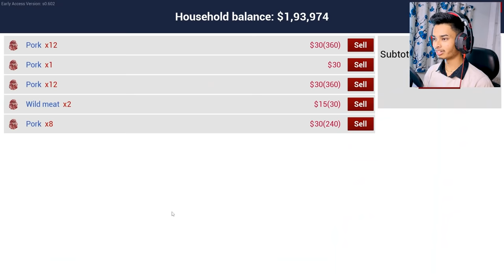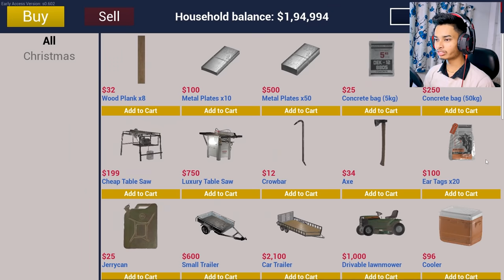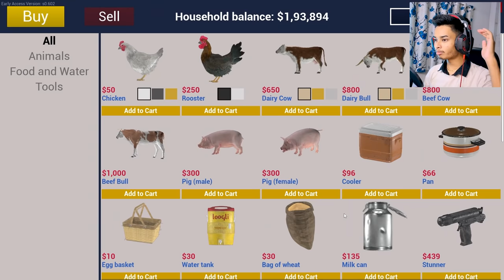RANCH SIMULATOR || PART 23 || SOKHER GAMER